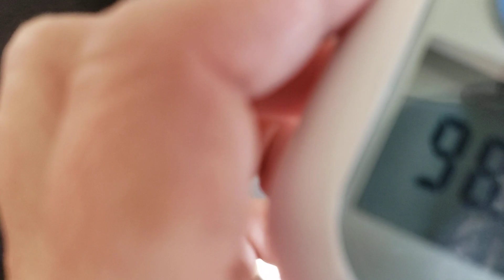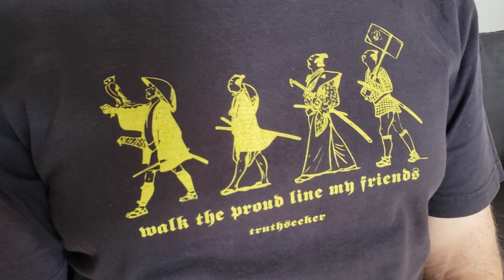Temperature Check - Day 15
We are documenting our life during Coronavirus Pandemic.

And yeah, today was a bad day moving out of our house to give to First Responders and Healthcare workers. Emotional but we have to do it and know this is temporary.